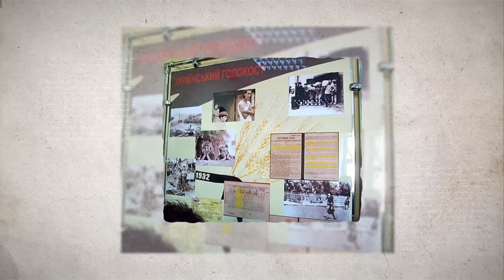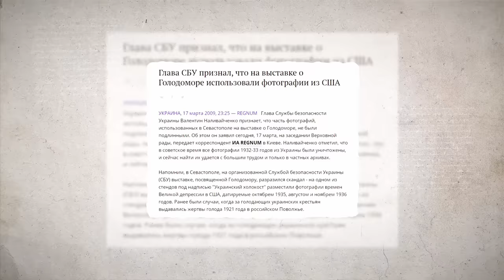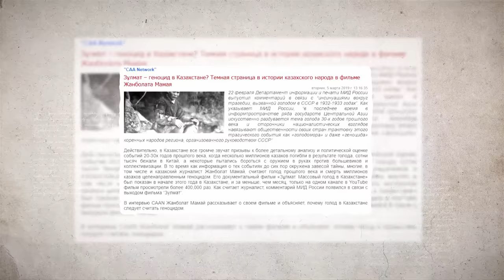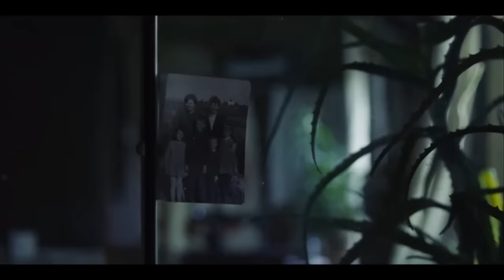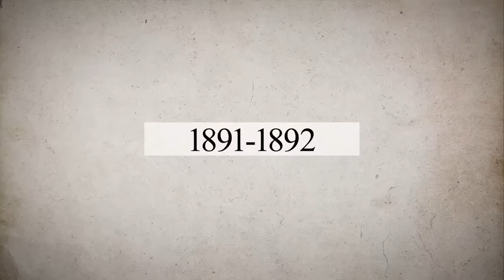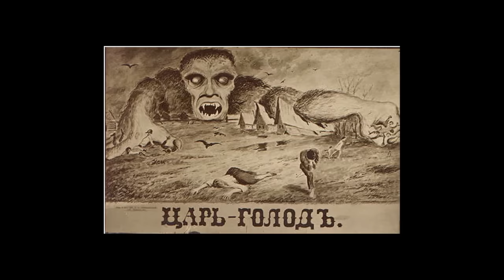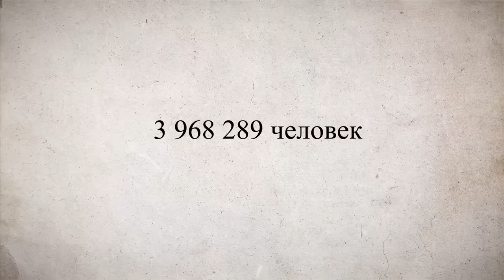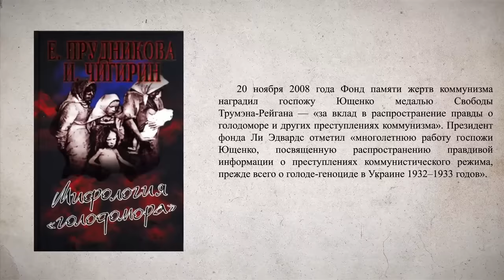ГОЛОДОМОР 1932-1933 ГГ. Сталин опять всех съел /Holodomor 1932-1933 Stalin ate everyone again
Голод, охвативший южные территории СССР в 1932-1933 гг., оброс массой мифов. Так называемый "голодомор" возведён в нынешних Украине и Казахстане в ранг элемента политической идеологии. Слышатся речи о том, что он был искусственно спровоцирован коммунистами/русскими для геноцида украинцев и казахов, называются самые невероятные цифры жертв. Но почему произошёл голод в реальности, сколько жизней он унёс, а главное - зачем сегодня на международном уровне эта тема активно муссируется? Об этом - в новом видео Андрея Рудого.

P.S. Огромная благодарность тем, кто поддерживают работу канала рублём. Выход новых материалов и рост их качества - в ваших руках!
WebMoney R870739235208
Вестник бури.

Андрей Рудой.